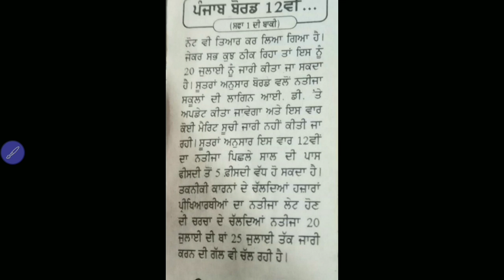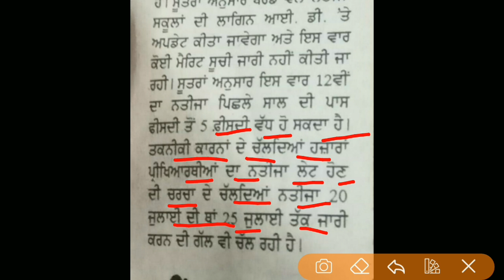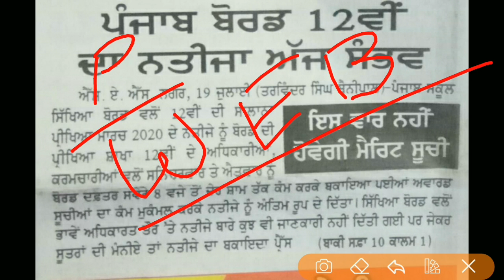PSEB 10TH 12TH RESULTS DECLARED TODAY | BOARD OFFICIAL WEBSITE PRESS NOTICE RELEASE TODAY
Jai hind 🇮🇳🇮🇳
Jai Bharat 🌏🌏